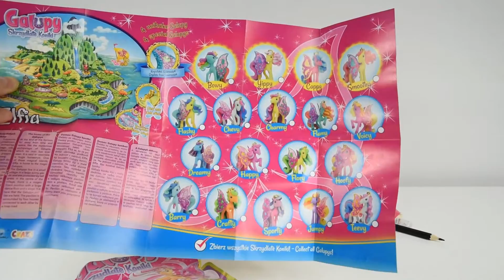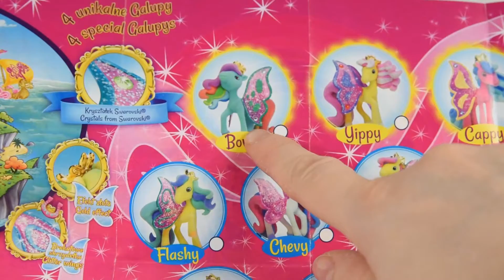Galupy, Barbie, Unicorns and My Little Pony #41